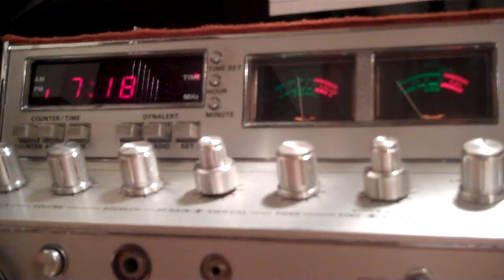cb radio ch 6 skip coming out of dx land